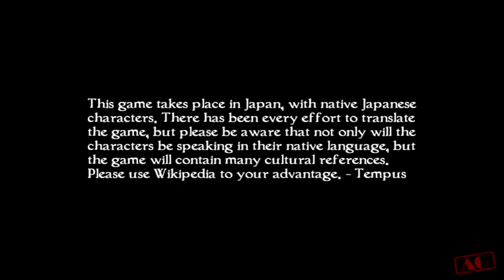Fatal Frame 4 - English Subbed Walkthrough Part 1 - Intro Chapter (Nightmare Difficulty)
Zero: Mask of the Lunar Eclipse (零～月蝕の仮面～, Zero: Tsukihami no Kamen)

Fatal Frame 4 - English Subbed / Japanese Dubbed Walkthrough Part 1 - Intro Chapter
Character: Ruka Minazuki
Difficulty: Nightmare
Played on PC using Dolphin Emulator